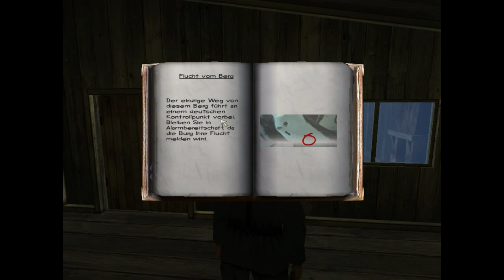Let´s Play The Great Escape [German] - #08 - Papiere, Papiere !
Gewalt oder keine Gewalt ... das ist hier die Frage ...